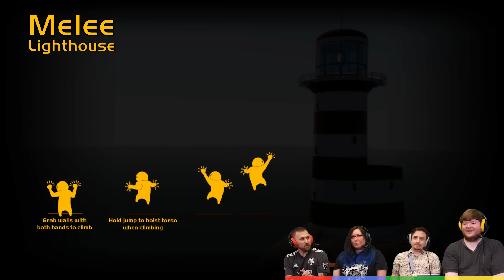Gang Beasts - #228 - THROW HER OFF THE ROOF!!!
Ash can't throw Jasmine off the roof... EVER!